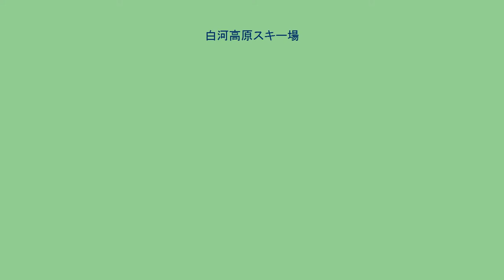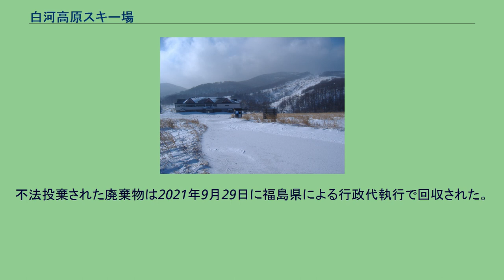白河高原スキー場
白河高原スキー場 白河高原スキー場（しらかわこうげんスキーじょう）とは、福島県西郷村にかつて存在したスキー場である。
元々は「赤面山スキー場」だったが、90年代末期にリフトやセンターハウスをリニューアルして改名した。
しかしリニューアル僅か数年で閉鎖した。
コースは6コース、リフトは5本、最長滑走距離は2,600メートル、最大傾斜は30度であった。
ゲレンデには人工降雪機、ナイター設備を備えていた。
今では冬の雪中登山のコースとして利用されている。
2000年頃に休業～廃止されたようである。
当時は那須甲子有料道路を通らないとゲレンデに辿り着けず、割高感が客離れを招いたと見る向きもある。
近隣のマウントジーンズスキーリゾート那須も同様の条件下であったが、一般道の迂回路の建設に尽力したり、有料道路を通らない迂回コースの看板を大量に立てたりした後、現在も営業を続けている。
那須甲子有料道路は2008年8月末に普通の一般道路に変更されたが、除雪がしっかりされておらず通行は困難である。
2020年に敷地内に廃プラスチック類などを不法投棄したとして解体業の男が2021年10月20日までに逮捕されている。
不法投棄された廃棄物は2021年9月29日に福島県による行政代執行で回収された。